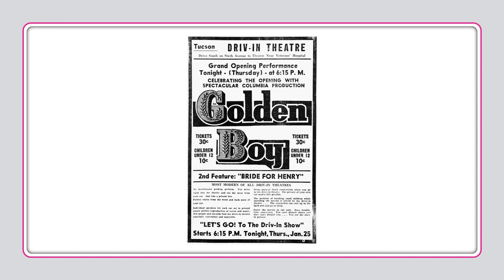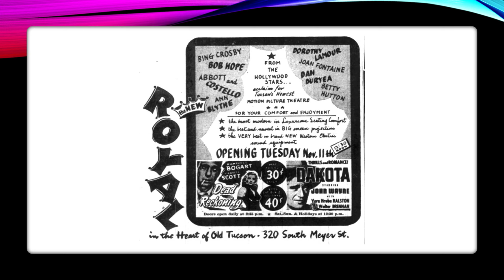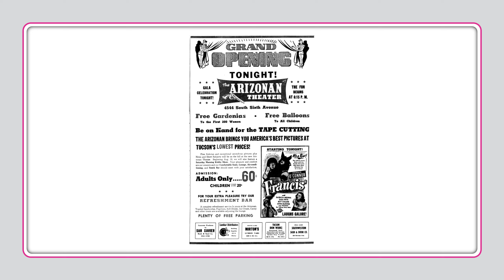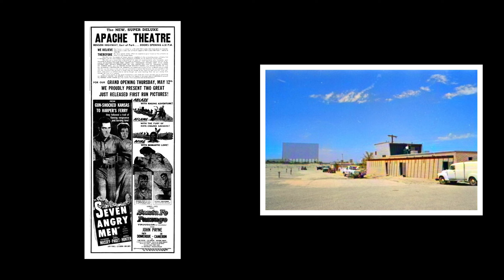Tucson movie theatre and drive-ins history 1940-1959